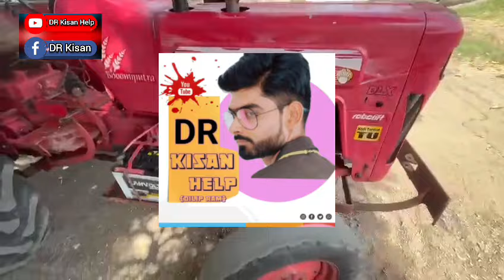મહેશ ભાઈ: 7016611852 , 9099566639 Mahindra 275 ટ્રેકટર વેચવાનું છે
Mahindra 275 ટ્રેકટર વેચવાનું છે @DRKisanHelp_DilipRam

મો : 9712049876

Farmer help
ખેડૂત હેલ્પ